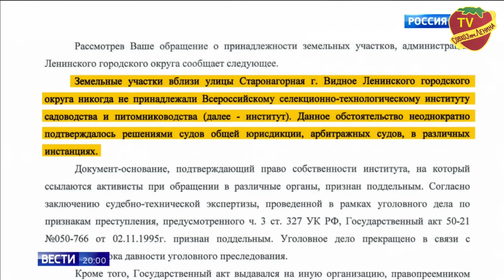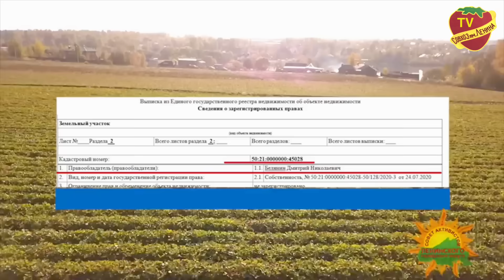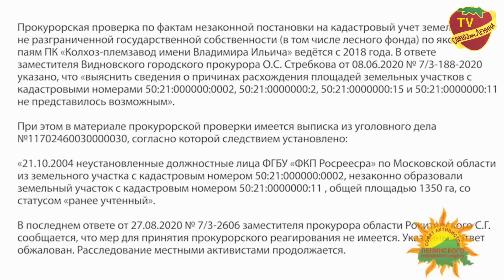Активисты вскрыли коррупционную схему хищения государственной земли, что привело к аресту Мэра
Раскрытие Коррупционной Схемы Привело к Аресту Мэра.

Активисты совершили важное открытие, раскрыв широкомасштабную коррупционную схему, включающую незаконное присвоение государственных земель. Это расследование имело значительные последствия, приведя к аресту действующего мэра города.

Разоблачение этой схемы является ключевым моментом в борьбе с коррупцией на местном уровне, подчеркивая важность гражданской бдительности и активизма в защите общественных интересов.

Подробности этого дела продолжают появляться, и ожидается, что они окажут значительное влияние на местную политическую арену.